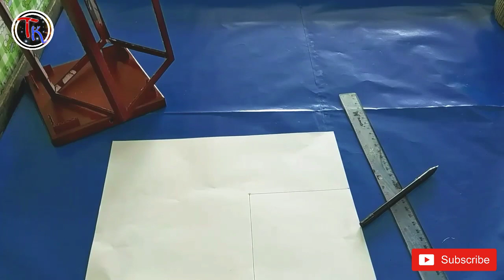kreasi lampu hias dari kardus bekas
Alat dan bahan :
- Cutter/silet
- pulpen
- spidol
- kertas putih
- lem kayu
- lem tembak
- sakelar lampu
- lampu
- kabel
- kardus bekas